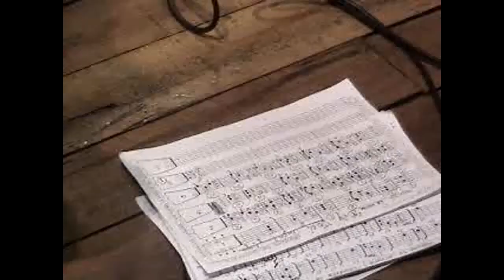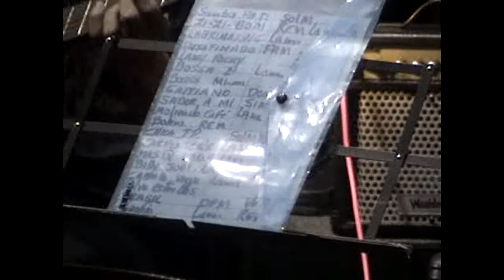Concierto de la Orquesta San Rafael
En Facebook monaguillos Capuchinos Apoyamos La Cultura y el Arte